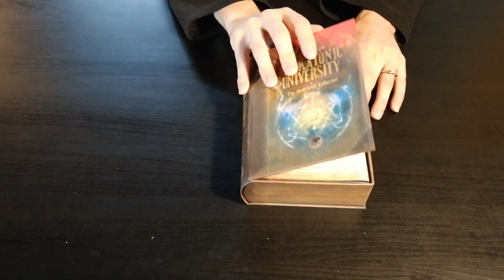Miskatonic University - Cosa ne penso?